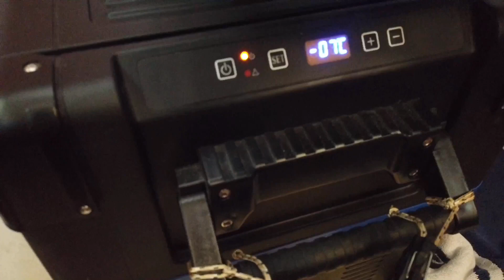2022 #7 Croisière Corse de Crovani à Murtoli les 19 et 20 Juillet